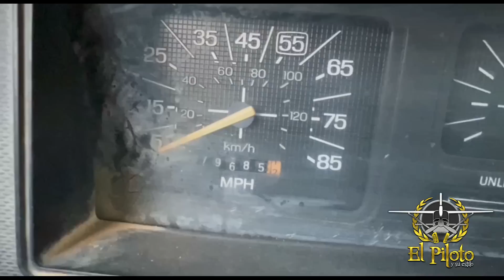Aquí fue el accidente de Orlando - El Piloto con Estilo